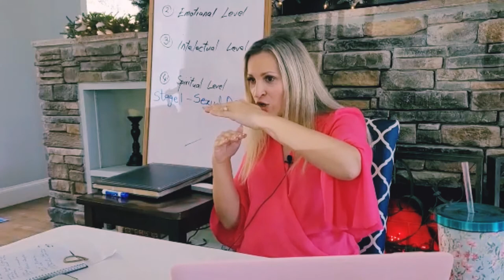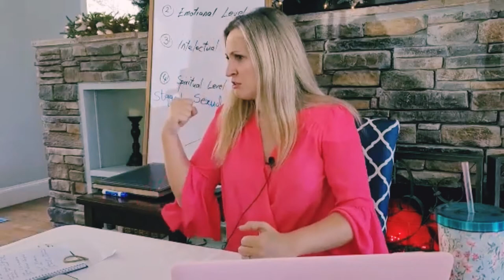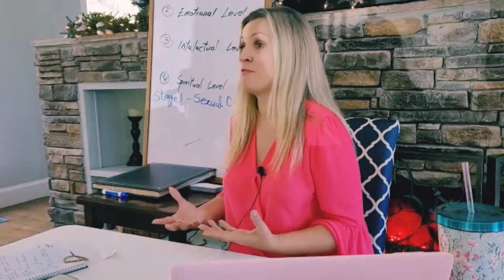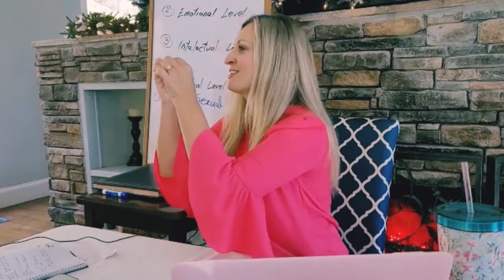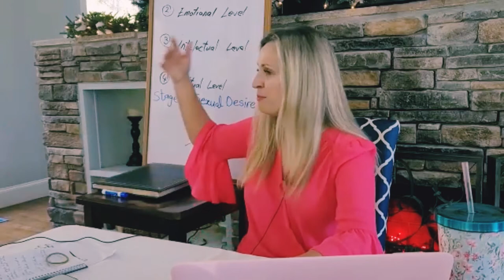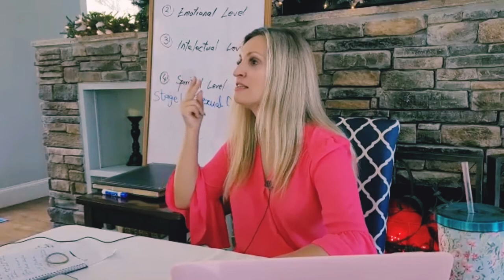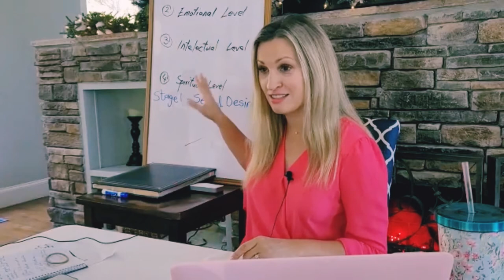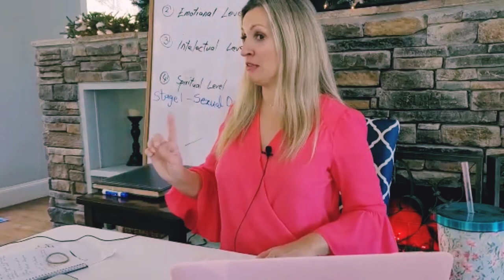Leave Him Alone During “This”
I will cover a second stage of the relationship in this video where you have to leave a man or a woman alone while their going through “this” stage of the relationship.
Chasing a man during this stage will kill his interest towards you.
Do you know in which stage of the relationsihp you currently are? The chances of your relationship progressing is very slim if you don't know in which stage  is your current relationship.

Alisa Abdullaeva helps people to create a harmonious and happy relationships and marriage. The "6 Stages To Create A Happy and Lasting Relationship" will give you a clear steps how to properly date and attract high quality single men and women for a loving, committed relationship or marriage!
If you want to overcome your love blocks and start meeting a high-quality men and women so you can meet and attract your Mr. or Mrs. Right, please join me for the next Master Class "6 Stages To Create A Happy and Lasting Relationship" in January 2022!

I believe that we are what we think, feel, listen, learn, want and dream about! Join me for the journey that it's worth living for! A journey to harmonious and happy relationship and marriage!

Namaste🙏
Alisa